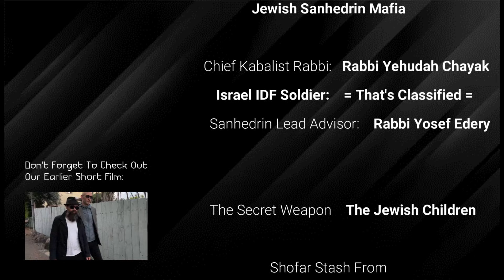Short Film: The War & The Peace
Save 60% When Using Link:
Premium Torah Club Membership - Yearly